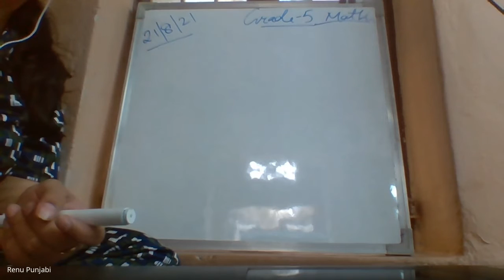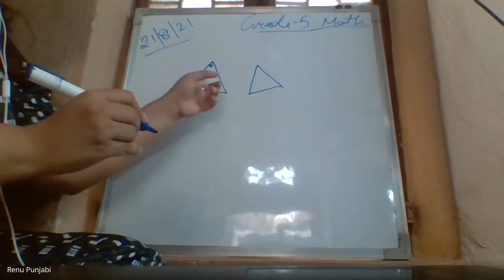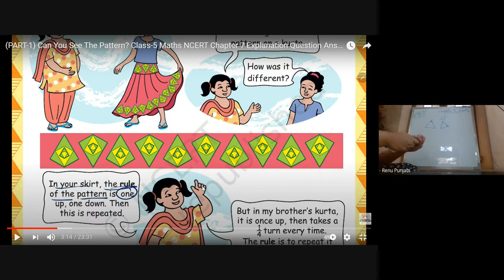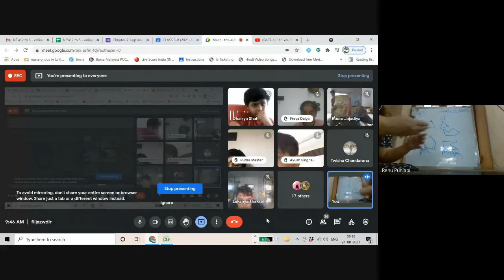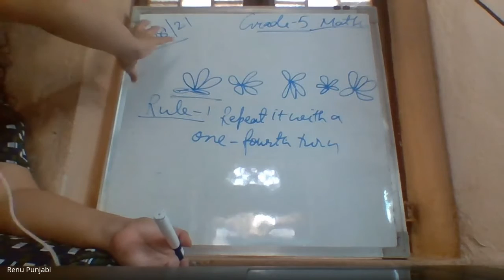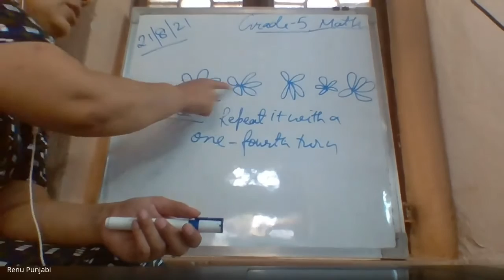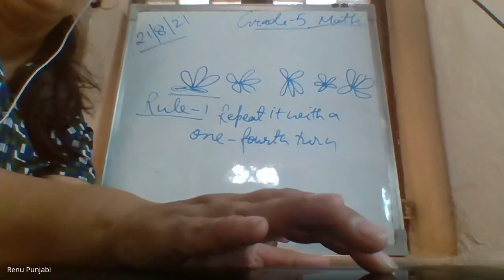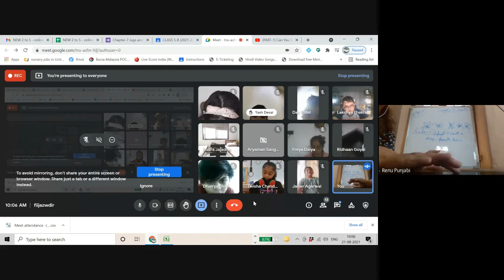Grade-5 B Math Ch-7 Topic- Different turns of patterns and shapes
tnx-asfm-fdj (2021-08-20 at 21_00 GMT-7).mp4